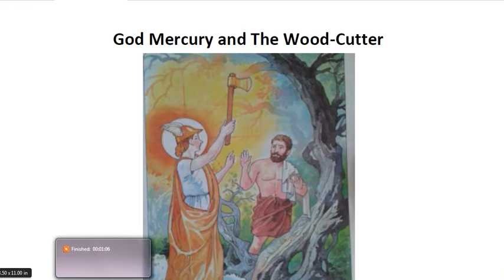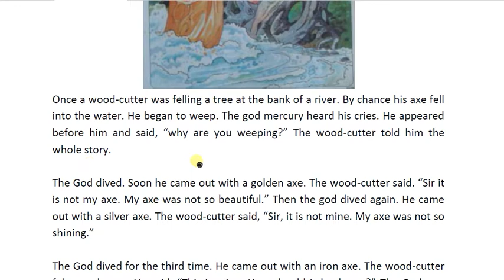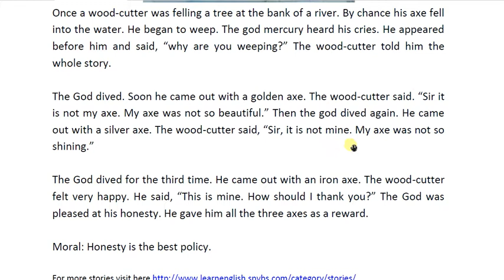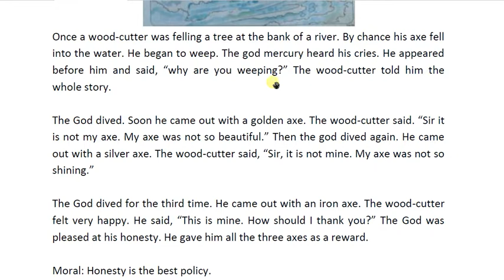"god murcury and wood cutter(भगवान मरकरी और लक्कड़हारा )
God mercury and the woodcutter story
through this story, we learn how to translate English to hind
It is very simple way to translate
This video is for those who want to learn English reading, translation,
so, friends, it is very using video